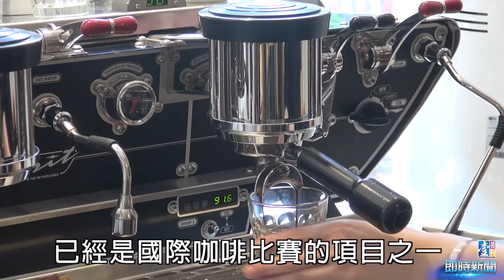【台灣壹週刊】來去咖啡館 潮玩拉花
這幾年拉花愈來愈成為喝杯拿鐵的主流與基本配備，更是國際比賽項目之一，已然是一門藝術。台北最近出現主打拉花的咖啡館，裡頭每一位股東兼吧台，各各身懷絕技，出手比賽就得獎，現在就來看看他們的拉花到底有多厲害。